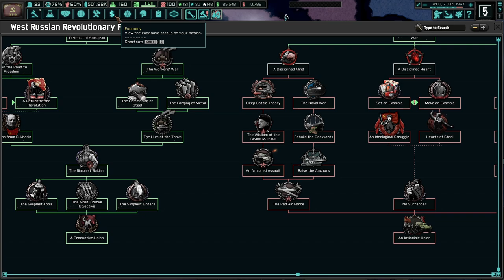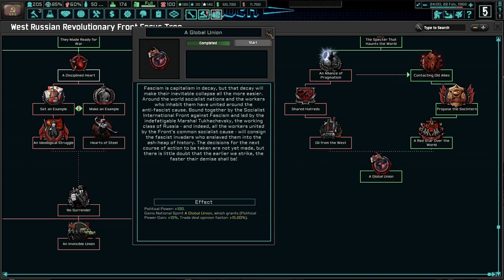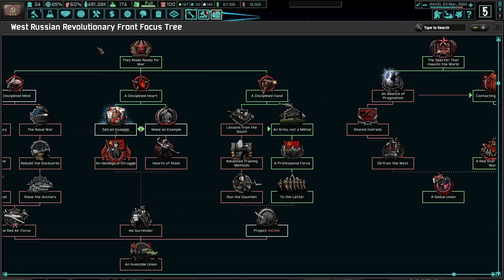Formation Of The Socialist Internationale! Hoi4 TNO: Last Days Of Europe, WRRF #5